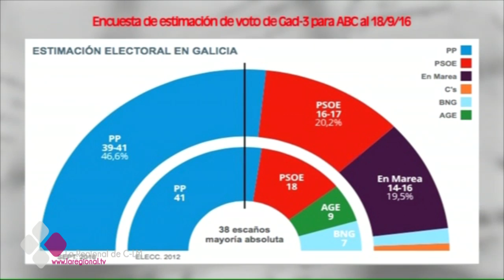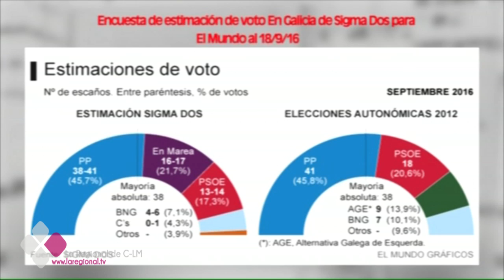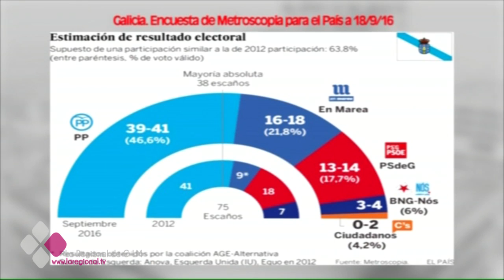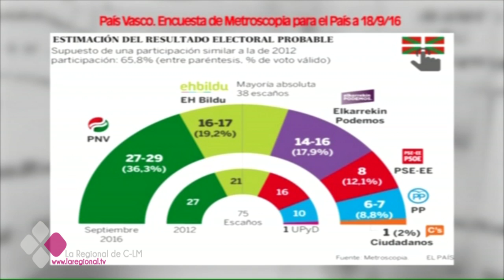ES ACTUALIDAD 22 09 16 B